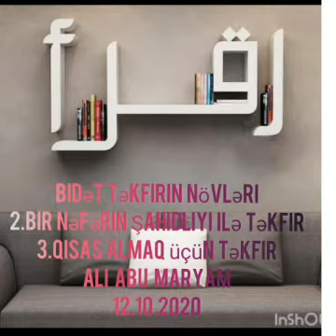Zənn ilə təkfir.